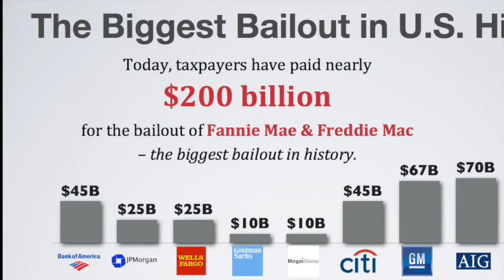Is Donald Trump for real?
Dale Entrekin, a Top 10 Mortgage Lender in San Diego (according to the Poll on SmarterSanDiego.com), discusses his Conservative beliefs and questions whether Donald Trump has good intentions. He also talks about the Government's new cash cow...mortgages.